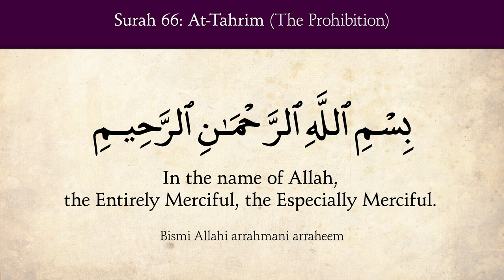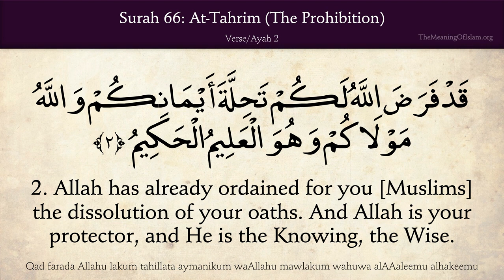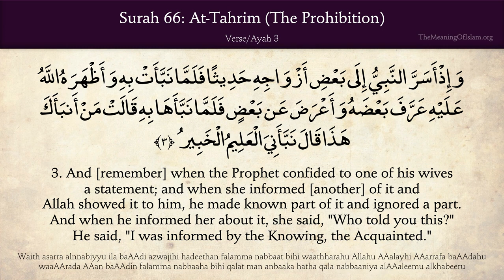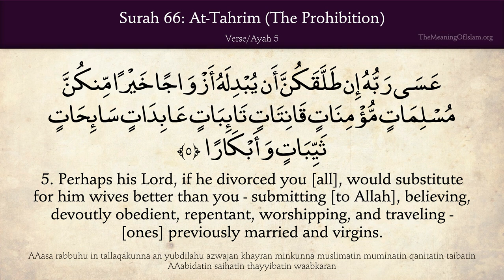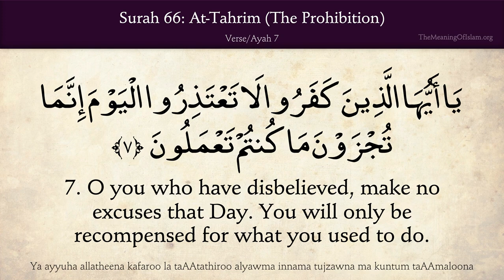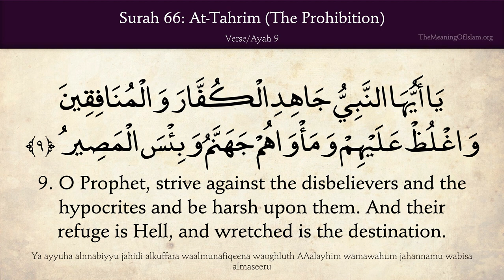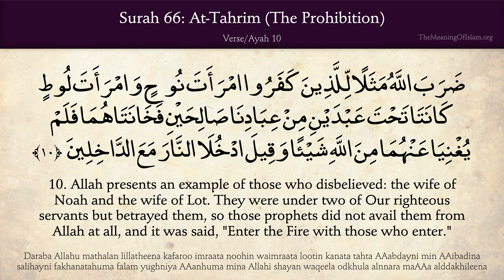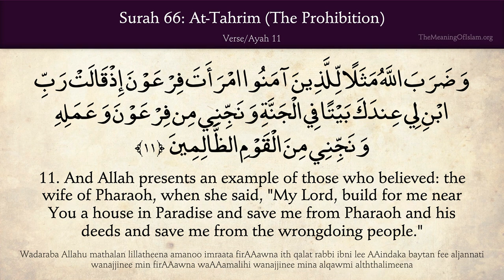Quran 66. At-Tahreem (The Prohibition): Arabic and English translation HD 4K